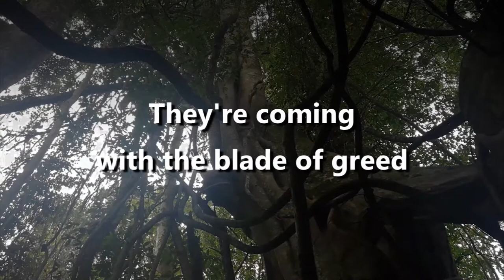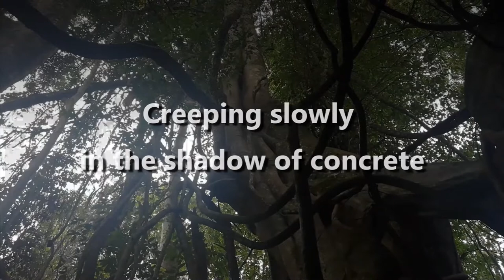Anak Borneo 婆羅洲之子 【They're Coming】MV |【Pulau島】系列03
The second single of Anak Borneo's “Pulau” series "They're Coming" will be debuted on 26th June 2021. "They're Coming" is the sequel after his previous release, “Once Upon a Time, When the Spirits Run Free”.

The melody of Sape (traditional music instrument from Borneo), from major scale transform to b7 traditional Sape scale, plays through the whole track, from a peaceful vibe turns to the tense second half gradually with the ticking-clock-alike sound of Biji Kepayang (percussive instrument made from pangium seeds).

Like the previous release of the "Pulau" series, "They're Coming" was written with imagination and story. The composition of the music aims to picture that the untouched rainforest is facing the approaching unknown destroyers and the spirits roaming the place sense the coming threat. Hence, sets up the mood that connects the story into the next stage of the "Pulau" series, the next release.

婆羅洲之子的【Pulau島】系列第二首單曲【They’re Coming】將於2021年6月26日發佈。【They’re Coming】是他之前發行的【Once Upon a Time, When the Spirits Run Free】的續集。

 Sape（沙貝）的旋律貫穿全曲，從大調轉換到降7傳統Sape音階，從平靜的氛圍逐漸過渡到緊張的後半部分，伴隨著Biji Kepayang（用黑果種子製成的敲擊樂器）類似秒鐘的計時音效。

 與之前發行的【Once Upon a Time, When the Spirits Run Free】一樣，【They’re Coming】音樂背後有著作者的現象和故事。他想用這作品來描繪未受破壞的熱帶雨林正面臨著正在步步逼近的破壞者，而漫遊該地的山靈們感應到了即將到來的威脅。同時也爲下一首【Pulau島】系列的音樂氛圍做鋪陳。

Listen on Streams:
li.sten.to/kwLJdjW

"They're Coming"
Composer: Lee Tze Lim
Music Arranger: Evan Lee
Sound Design: Evan Lee
Sape: Anak Borneo 婆羅洲之子
Percussion Programming: Evan Lee
Mixing & Mastering: Evan Lee
O.P.: Anak Borneo 婆羅洲之子